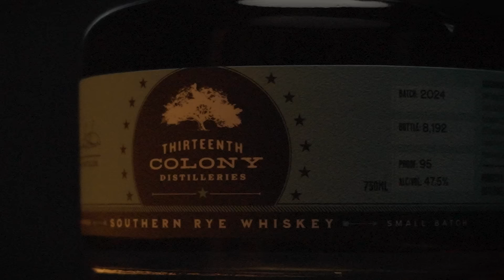Don't Take Our Word for It...From Georgia with Love.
A recommendation is the best form of endorsement & we are grateful for all the feedback from our Whiskey Tubers friends! @BourbonJudge  @TheMashandDrum @BourbonJunkies